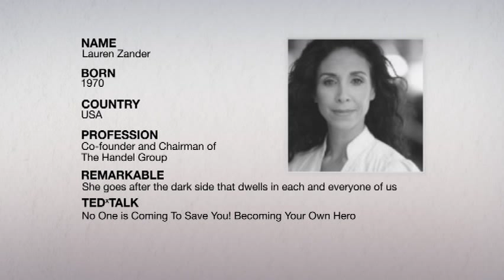Interview Lauren Zander TEDxAmsterdamWomen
Hosted by: Hannelore Zwitserlood

Iedereen kan wel een Lauren Zander gebruiken vindt Lauren Zander zelf. Ze is dan ook een van de meest vooraanstaande coaches in de VS. Hannelore Zwitserlood interviewt Zander over haar unieke methode.